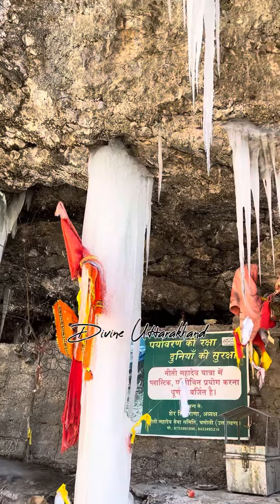यहां बून्द बून्द पानी से बन गया बर्फ का पहाड़! || Chamoli Niti Ghati || Temperature -20°C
Temperature -20°C ||  यहां बून्द बून्द पानी से बन गया बर्फ का पहाड़! || Chamoli Niti Ghati || @Divine_Uttarakhand